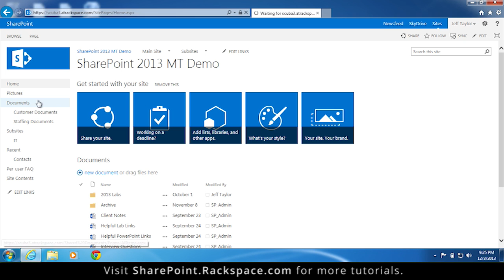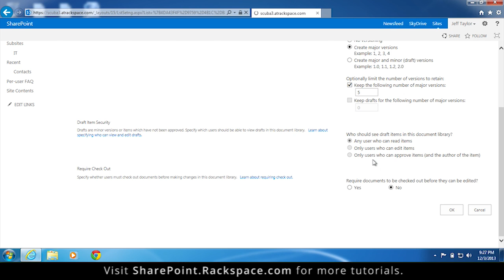Setting up Versioning in a List or Library in SharePoint 2013 (Tutorial)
For a free, 45-day trial of our Per-User SharePoint 2013, go No obligations and no credit cards required.